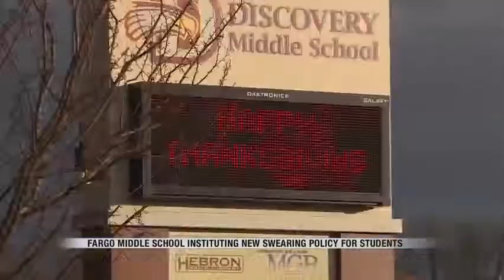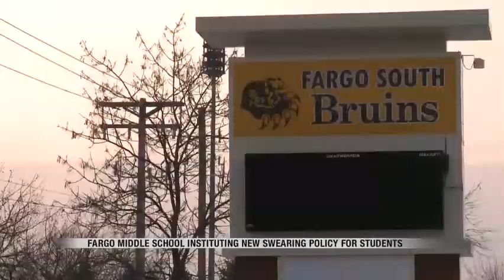News Swearing at school